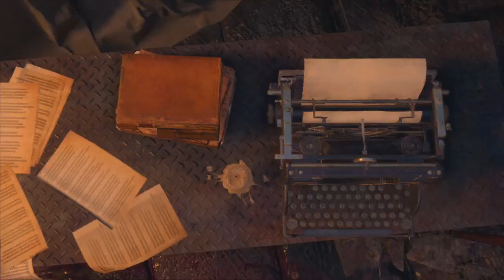The Amber | Resident Evil 4 - Separate Ways | XB Series S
*Recorded/Streamed around 9-21-23*

Welcome to Resident Evil 4 - Separate Ways! Something that was part of original RE4 but in the Remake, was added as as DLC. This was an interesting one, seeing some of the stuff in OG RE4 brought into this, though it does show some interesting stuff, some of it felt a little unnecessary or odd but maybe that was just me.

Either way, didn't stop me from having a good time going back to RE4 remake and enjoying myself with this DLC.